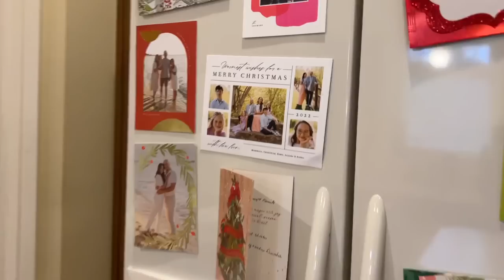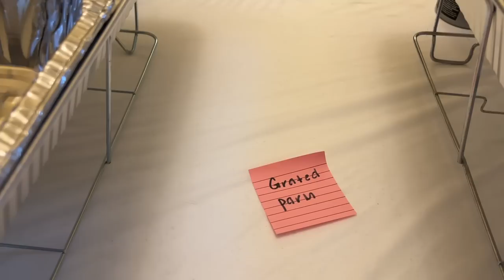Holiday Hosting Tips | Sugar Cookie Party Walk Through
Items Shown
Garment Rack
Shoe Rack
White Table Covering
Wood Tray
Garbage Unit
Beverage Units
Ice Scoop
Swing Top Water Bottles
4 ft. 6 ft and 8 ft. Tables
Ice Table

Serving Spoons
Diaper Changing Station
Diaper Sacks
Verb Hair Products
Bath Towels
Emergency Exit Ladder

Lip Product in Shade Lover